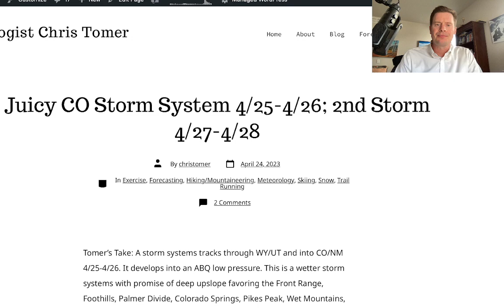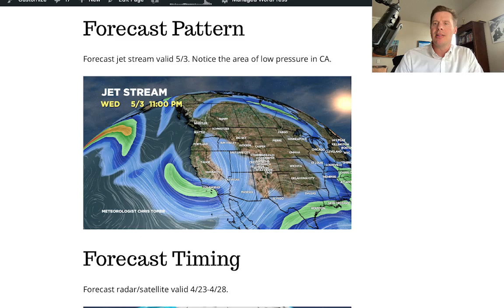Juicy storm system for Colorado, 4/24 Update, Meteorologist Chris Tomer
Storm system races through UT/WY and into CO with heavy precipitation with heavy, wet snow above 6,000ft in CO mainly Divide-East.